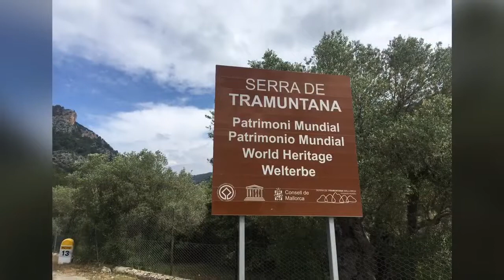Serra De Tramuntana, May 6th 2018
Best day on the bike ever, Mallorca, May 2018.